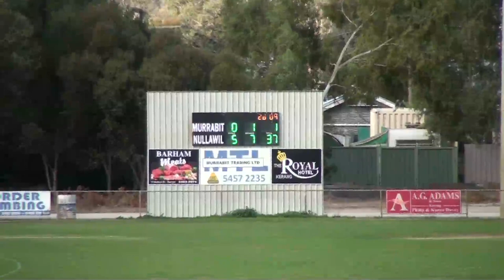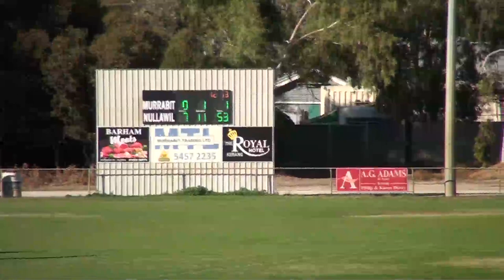GRFN 2021 RD5 Murrabit vs Nullawil 1st half